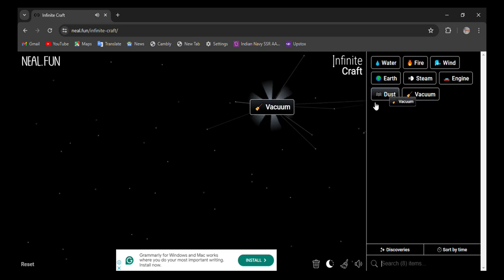How to make Time Paradox in infinite craft | infinity craft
0:02 - how to make Paradox in infinite craft